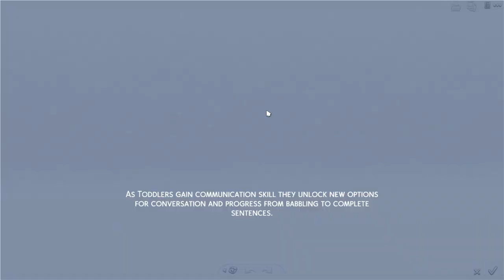"😂 PLIS NGAKAQ BANGET MAKEOVERIN ALYSSA SAMA GLUXAQ 😂" | Ep.224 | The Sims 4 Cemara Family